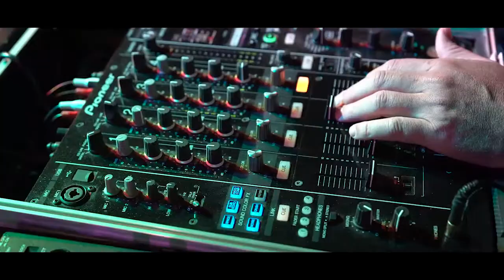En Carnaval Desenredate del Alcohol